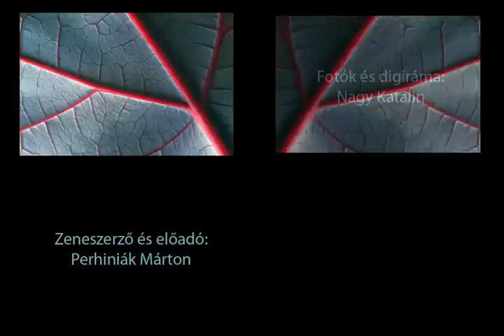Nagy Katalin: Tükörvarázs_2010.wmv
TÜKÖRVARÁZS - DIAPORÁMA: NAGY KATALIN , ZENE: MARTIN PERHINIAK  /  MIRROR MAGIC / DIAPORAMA: KATALIN NAGY / MUSIC: MARTIN PERHINIAK